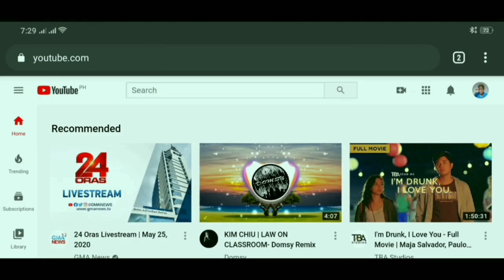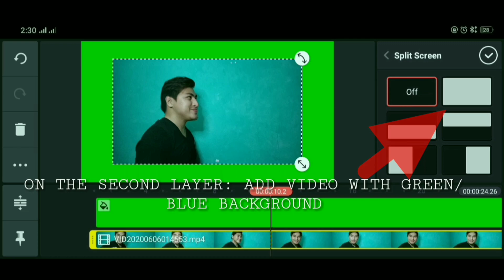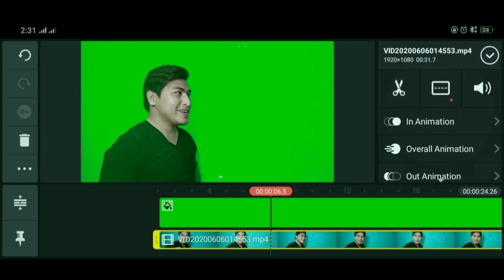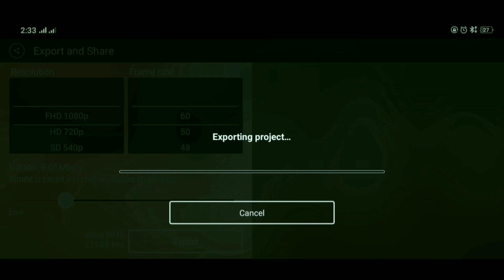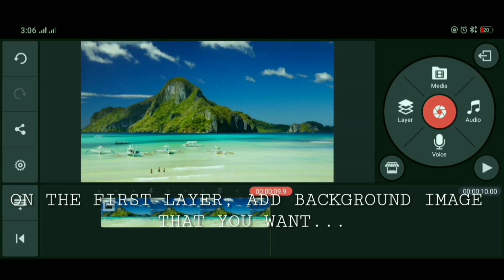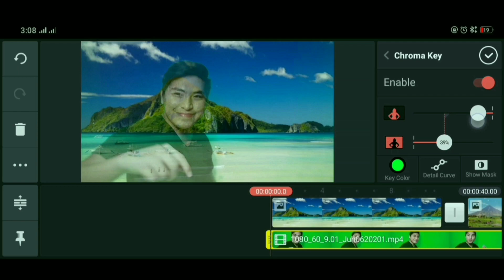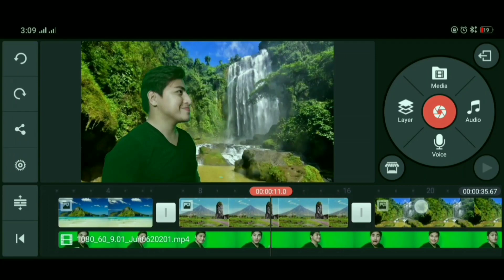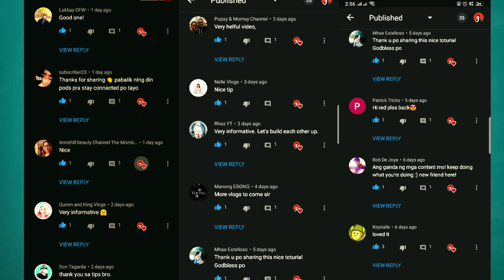𝑯𝑶𝑾 𝑻𝑶 𝑪𝑯𝑨𝑵𝑮𝑬 𝑽𝑰𝑫𝑬𝑶 𝑩𝑨𝑪𝑲𝑮𝑹𝑶𝑼𝑵𝑫 𝑼𝑺𝑰𝑵𝑮 𝑲𝑰𝑵𝑬𝑴𝑨𝑺𝑻𝑬𝑹 𝑷𝑹𝑶 𝑬𝑫𝑰𝑻𝑶𝑹 [ 𝑭𝑶𝑹 𝑩𝑬𝑮𝑰𝑵𝑵𝑬𝑹𝑺 ] |𝐑𝐄𝐃𝐃𝐇𝐔𝐁𝐒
If you want to change your background please watch until the end, it helps you to have a great background on your video, If you like this video, don't forget to like, comment and subscribe also hit the bell for you to be notified to my updated videos.

Related Searchable Tags:

free video chroma key & effects editor download
how do chroma key effects work
chroma key plugin for after effects